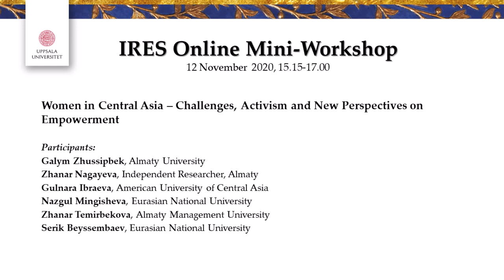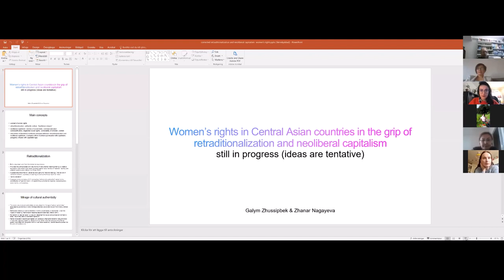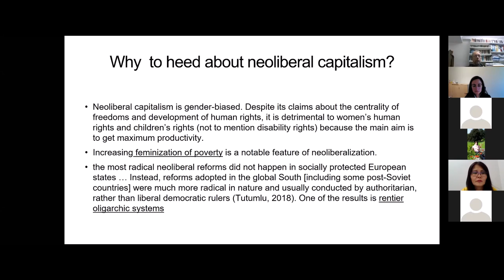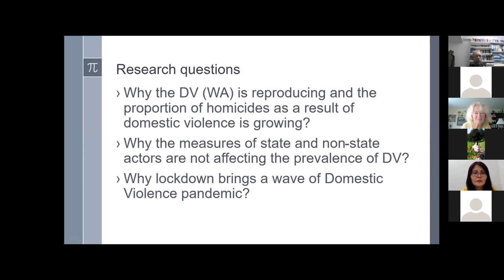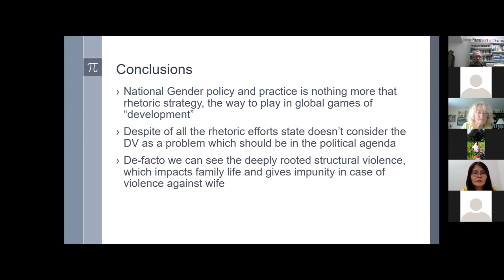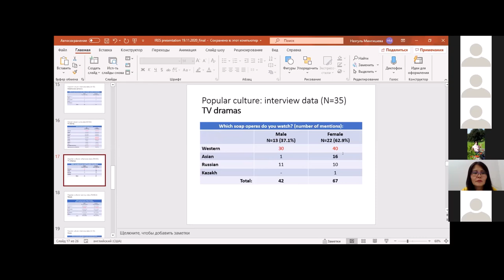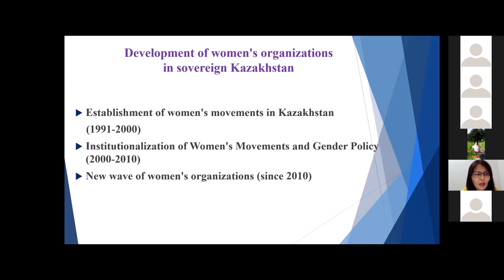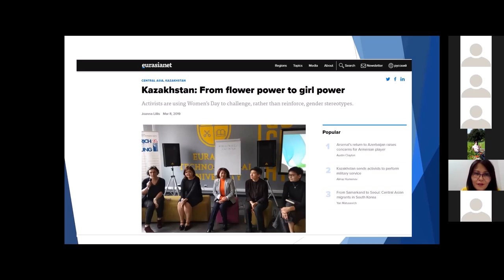Online workshop: Women in Central Asia – Challenges, Activism and New Perspectives on Empowerment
The Central Asian region is discussed usually from the perspective of its geopolitical importance and political authoritarianism, but recently it became also known through feminist activism. For example, body-positive song by Zere Asylbek from Kyrgyzstan became widely-known through the social media in 2018. Several countries of the region signed international documents on gender equality, but at the same time the region is known through both preservation of  discrimination against women in many spheres of life and new conservative movements using ideas of “natural femininity” for the purposes of nation-building.

The panel is a continuation of the on-line workshop “Post-Soviet Women – Ways to Empowerment” that took place at IRES on September 10 and 11. The purpose of the workshop was to gather scholars from different disciplines and countries to discuss new developments with respect to the situation of women and  consequences of the new conservative movements on gender equality in Russia and Eurasia.  This panel will be focused on the Central Asian developments with a special focus on Kazakhstan and Kyrgyzstan. The participants of the panel are researchers and activists  living and working in Central Asia.

The workshop is online and includes four short presentations that will be followed by the comments of the discussant and a common discussion.

Program:

Galym Zhussipbek Dr in Political Science, Almaty and Zhanar Nagayeva, MA/independent researcher, Almaty, Kazakhstan

Women’s rights in Central Asian countries in the grip of retraditionalization and neoliberal capitalism

Gulnara Ibraeva, Dr in Sociology, Bishkek, Kyrgyzstan.

The political economy of domestic violence in Kyrgyzstan during the COVID-19 pandemic lockdown

Nazgul Mingisheva, PhD candidate, Department of Sociology, Eurasian National University, Nur-Sultan, Kazakhstan

Between the Past and the Future: Complexity and Diversity of Young Female Consumption in Kazakhstan

Zhanar Temirbekova, Dr/Associate Professor, Almaty Management University, Almaty, Kazakhstan and Serik Beyssembaev, research fellow/ PhD candidate in Sociology at the L.Gumilev Eurasia National University, Almaty.

New wave of feminist activisms in Kazakhstan

Discussant: Nathan Light, Ph.D., Associate researcher, Dept. Cultural Anthropology and Ethnology, Uppsala University

The mini-workshop is organised by the Institute for Russian and Eurasian Studies (IRES), Department of Cultural Anthropology and Ethnology and Uppsala Forum on Democracy, Peace and Justice, all three at Uppsala University as well as the Centre for Baltic and East European Studies (CBEES) at Södertörn University and the Swedish Aral Sea Society.